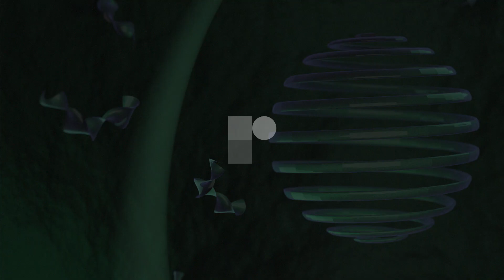EASD 24: Semaglutide in Pts with Impaired Kidney Function: SELECT Prespecified Analysis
We are joined by Dr Helen Coulhoun (University of Edinburgh, UK) to discuss the key findings of a prespecified analysis of the SELECT trial, which investigated the effectiveness of semaglutide in reducing major cardiac events in the presence of impaired kidney function in patients with overweight and obesity.

Findings showed that participants in the study with reduced eGFR and/or albuminuria had a higher rate of MACE in the SELECT trial when compared to patients without these heightened risk factors. However, semaglutide 2.4% was as effective at reducuing MACE in those with higher risk factors as it was in those without. No additional safety concerns were identified in this patient group.

Interview Questions:
1. Could you remind us a bit about the SELECT Trial's design and key outcomes?
2. What was the reasoning behind this prespecified analysis?
3. What were the main findings?
4. What are the implications of these findings on clinical practice?
5. Where are the knowledge gaps, and what further study is needed?

Recorded remotely from Edinburgh, 2024.